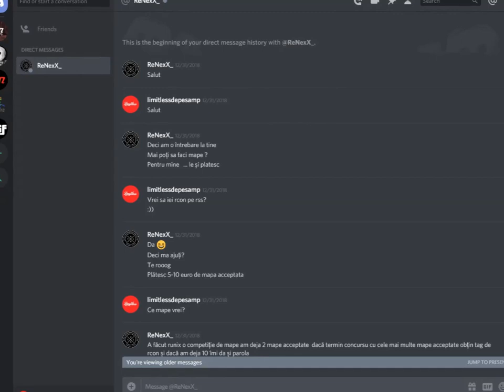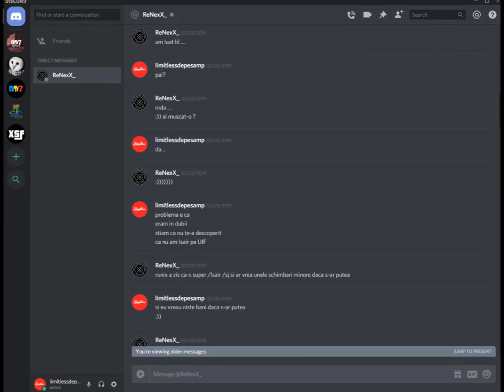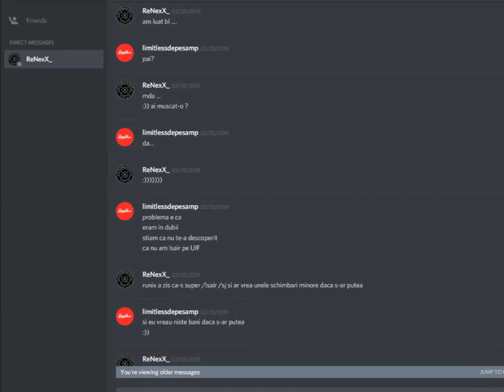Da-i Cezarului ce este al Cezarului!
Gustavo Santaolalla - Babel [Trip-Hop - Bass Boost]

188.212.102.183:7777 - Romania HarD Stunt 2023